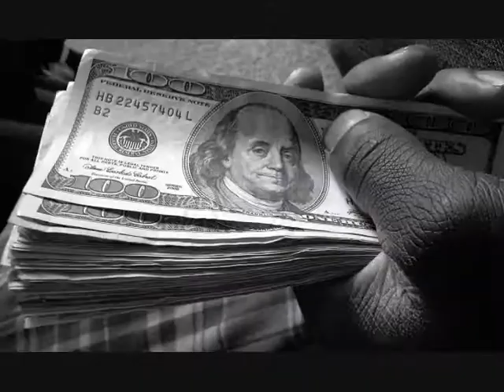Dz - Ha ha (Slow down) (REMIX)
Slow down (ha ha) (REMIX)
Off The Evidence Mixtape